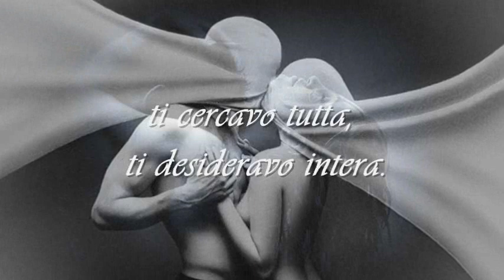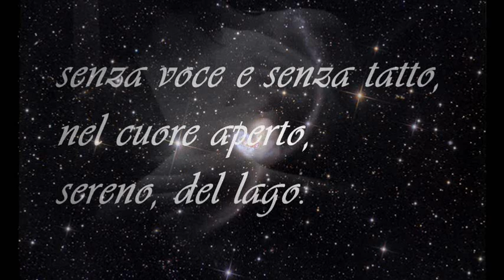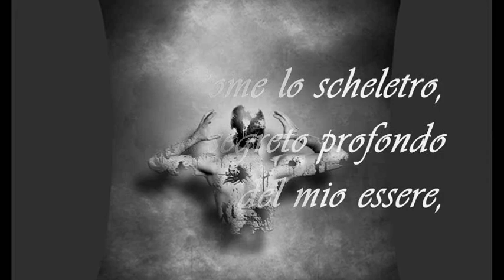Eterna presenza - Pedro Salinas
Poesia - Eterna presenza
Non importa che non ti abbia,
non importa che non ti veda.
Prima ti abbracciavo,
prima ti guardavo,
ti cercavo tutta,
 ti desideravo intera.
Oggi non chiedo più
né alle mani,
né agli occhi,
le ultime prove.
Di starmi accanto
ti chiedevo prima,
sì, vicino a me, sì,
 sì, però lì fuori.
E mi accontentavo
di sentire che le tue mani
 mi davano le tue mani,
che ai miei occhi
assicuravano presenza.
Quello che ti chiedo adesso
è di più, molto di più,
che bacio o sguardo:
è che tu stia più vicin a me,
dentro.
Come il vento è invisibile,
pur dando
la sua vita alla candela.
Come la luce è quieta,
fissa, immobile,
 fungendo da centro
 che non vacilla mai
 al tremulo corpo
di fiamma che trema.
Come è la stella,
presente e sicura,
senza voce e senza tatto,
nel cuore aperto,
sereno, del lago.
Quello che ti chiedo
è solo che tu sia
anima della mia anima,
sangue del mio sangue
dentro le vene.
Che tu stia in me
come il cuore
mio che mai  vedrò,
toccherò
e i cui battiti
 non si stancano mai
 di darmi la mia vita
fino a quando morirò.
Come lo scheletro,
 il segreto profondo
del mio essere,

che solo mi vedrà la terra,
però che in vita
è quello che si incarica
di sostenere il mio peso,
di carne e di sogno,
di gioia e di dolore
misteriosamente
senza che ci siano occhi
che mai lo vedano.
 è che la corporea
passeggera assenza,
non sia per noi dimenticanza,
né fuga, né mancanza:
ma che sia per me
possessione totale
dell'anima lontana,
eterna presenza.
(Pedro Salinas )